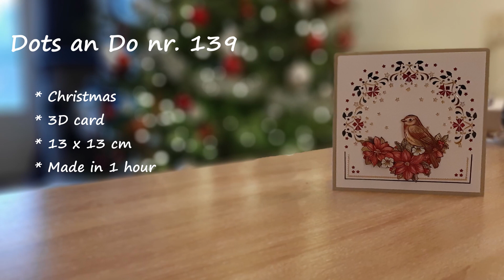Hobbydots - Timelapse - Christmas 3D card - Dot and do nr. 139.1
Timelapse
Hobbydots 3D Christmas card
Dot and do nr. 139.1